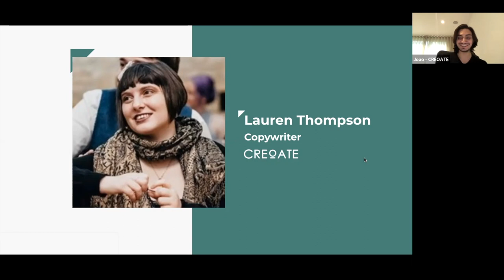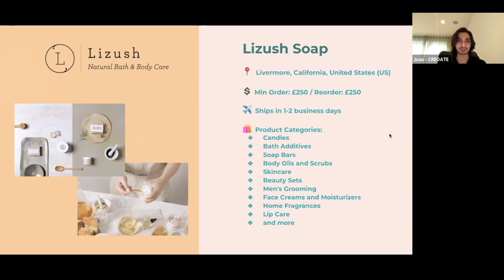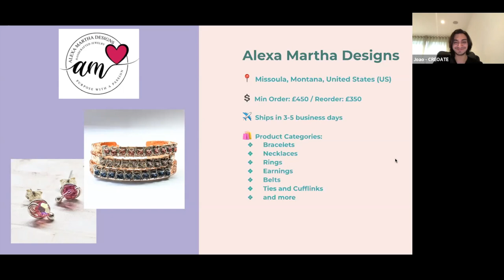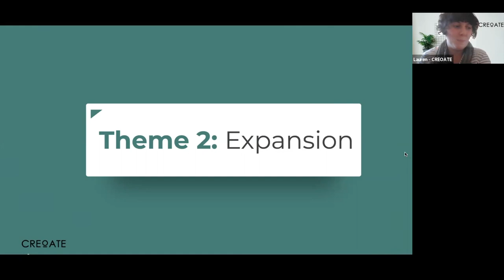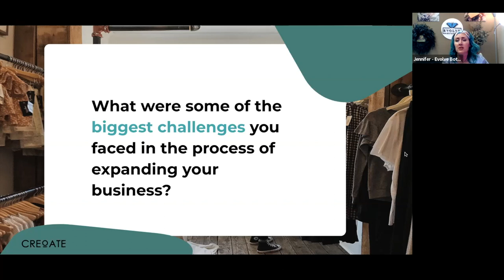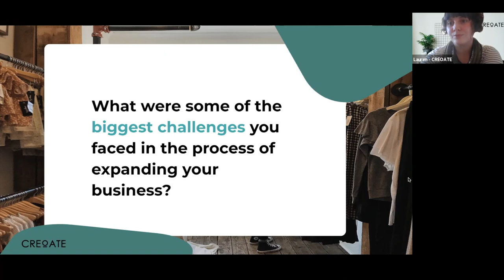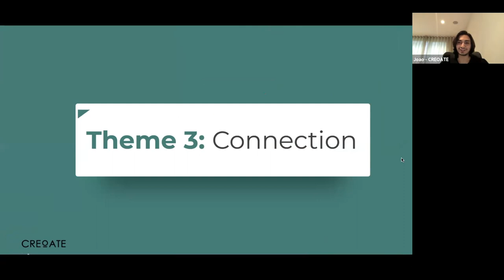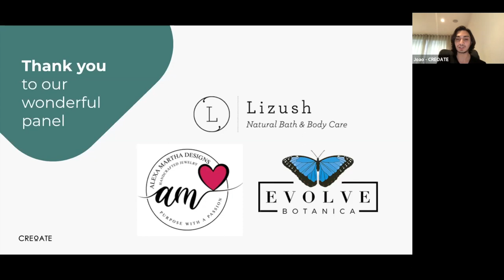How to Build Cross-Border Relationships as a Wholesale brand | CREOATE.COM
Building a cross-border business might seem daunting, but it's an essential component to a brand's longevity. Our panelists have all taken the leap and are here today to share their experiences and wisdom on

- The opportunity in selling cross-border
- The challenges with setting up a structure and team to successfully scale sales internationally
- Key processes used to successfully sell cross-border
- How to build and maintain the right relationships to sell cross-border, and much more!

Creoate is a wholesale marketplace for independents, connecting retailers with unique and sustainable brands on a centralised, global platform.